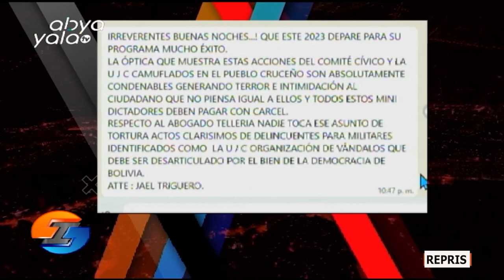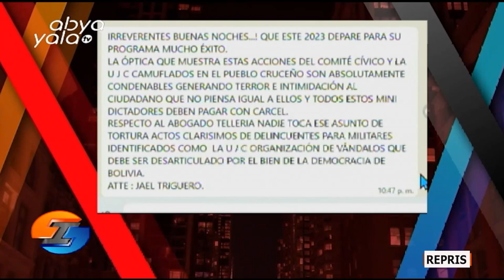En Irreverentes hablamos de las protestas violentas en Santa Cruz y situación de Fernando Camacho